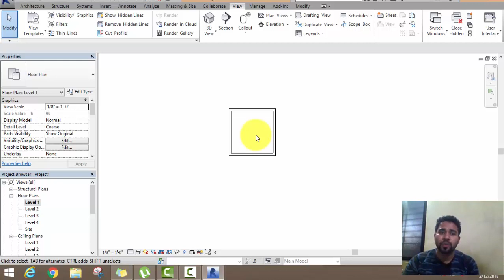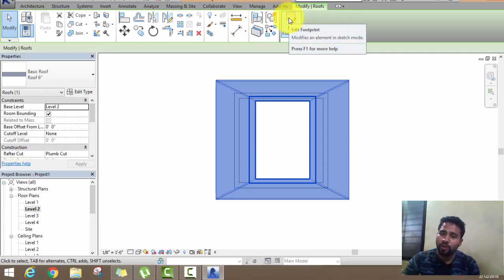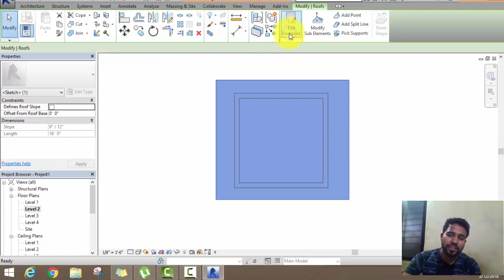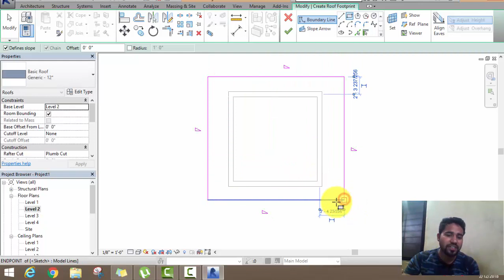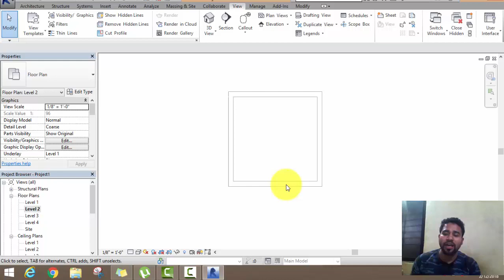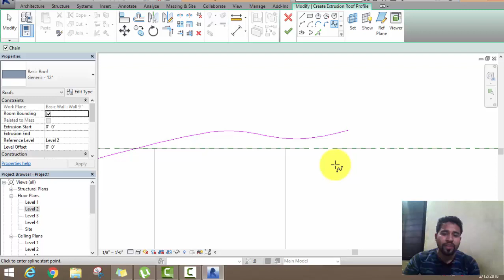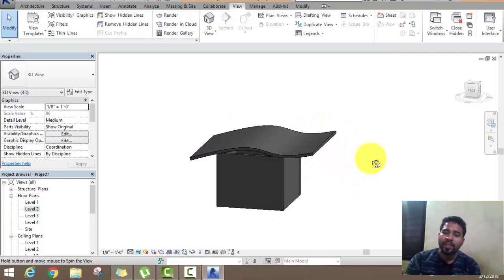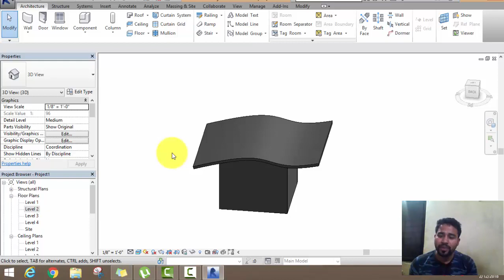Revit Lecture 5 (How to Make Roof)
For Roof by Extrusion
Method
Step 1-Command-Draw Roof
Step 2-Select Roof-Off your Define Slope-Finish Model
For Roof by Footprint